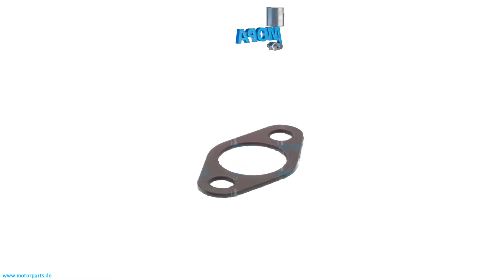12190347 - MOPA GASKET suitable for MWM & Deutz engines